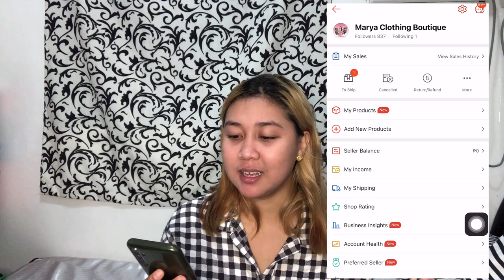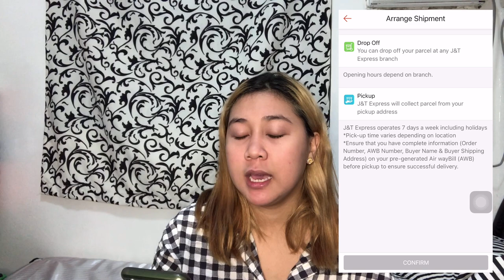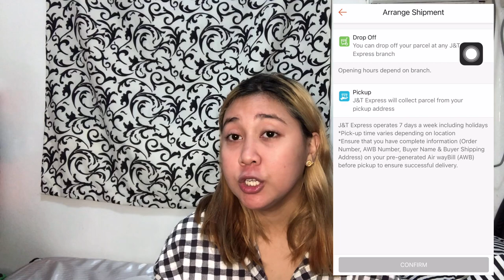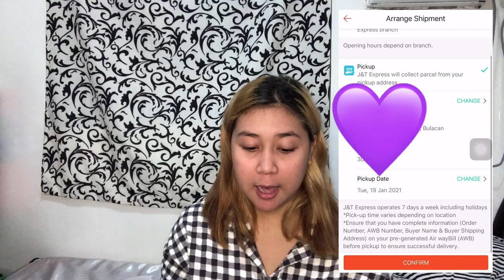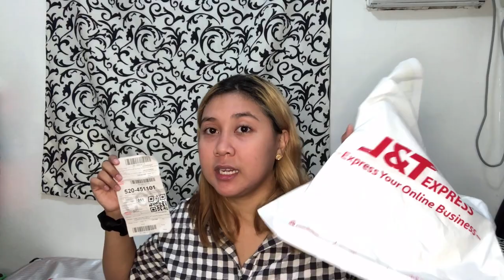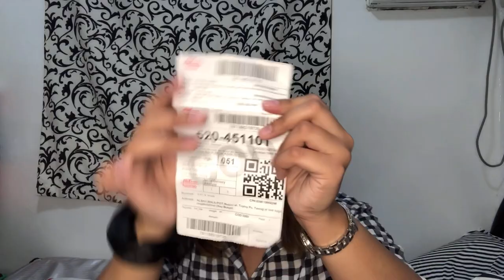PAANO MAG ARRANGE NG PICKUP SA SHOPEE! (POUCH, WAYBILL, TAPE, STICKER) | Thatsmarya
Name: Mary Niza
Age: 21
Nationality: Filipino
Camera: Iphone 10S
Editor: Kinemaster